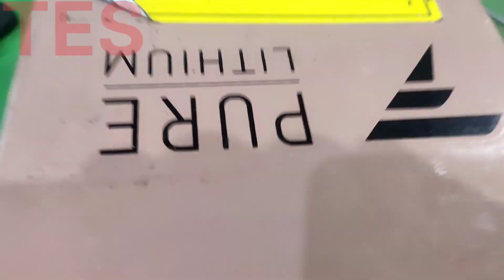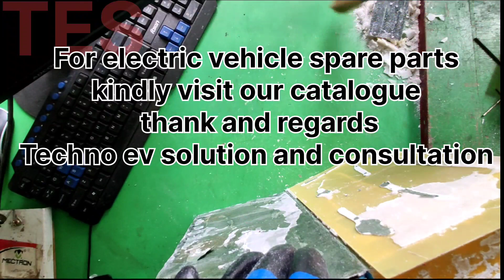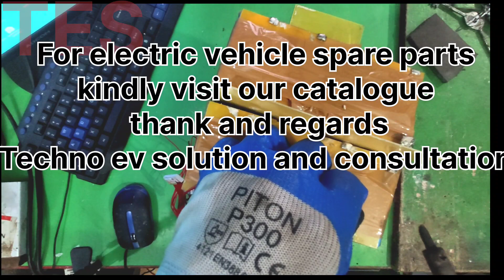Pure ev || Pure lithium battery repair details vidio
*** contact- techno ev solution
Makalpur, balasore, odisha, 756003
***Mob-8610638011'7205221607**